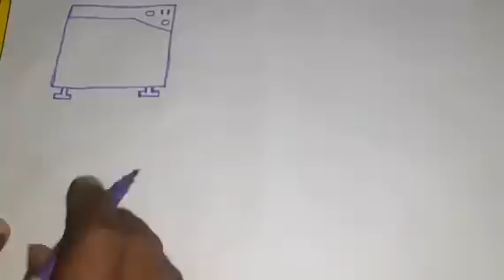Air cooler hand drawing